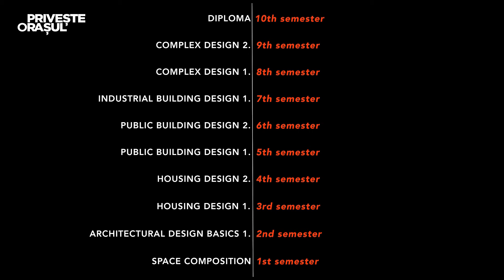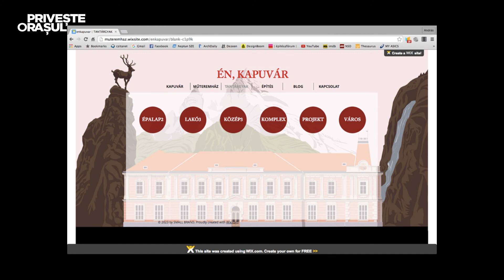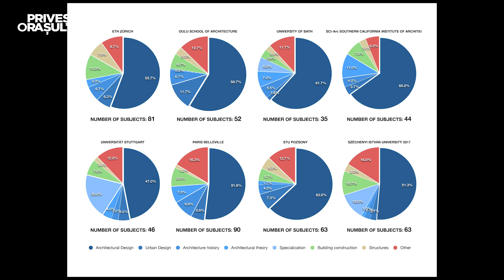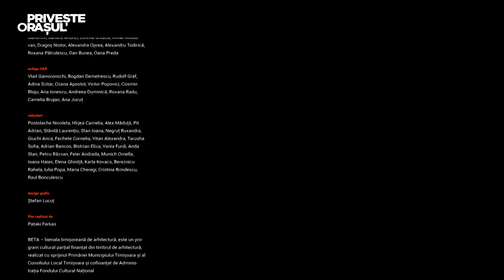BETA 2016 Educational systems - Andras Cseh